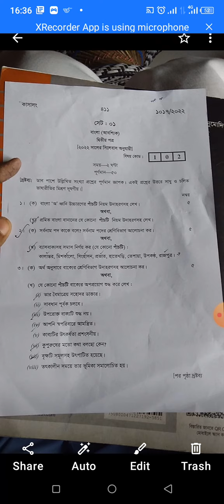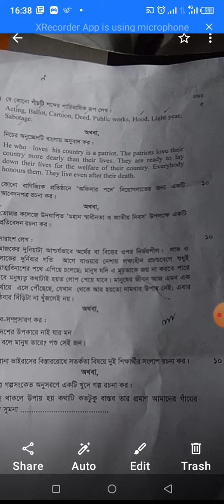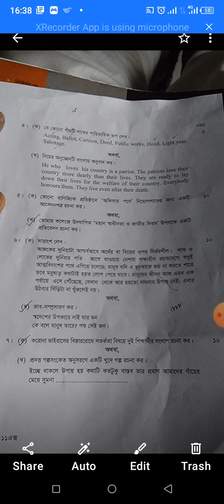Hsc bangla 2nd paper suggestion Compare dhaka board Question 100% Common 2022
Hsc bangla 2nd paper suggestion  Compare dhaka board Question 100% Common